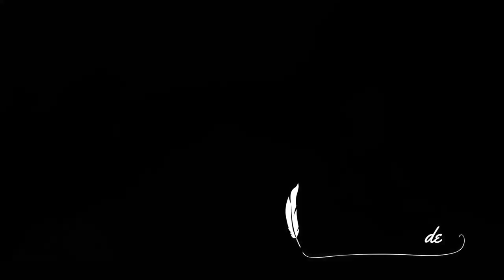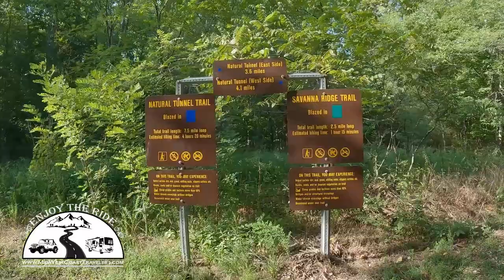Bennett Spring State Park & Trout Hatchery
Camping, trout fishing, hiking, Bennett Spring State Park in Central Missouri has it all. We hope you enjoy your tour of one of our favorite places to go. Located just minutes from Lake of the Ozarks. Come for the day to fish or hike, or stay for a week in a nice cabin or campsite.